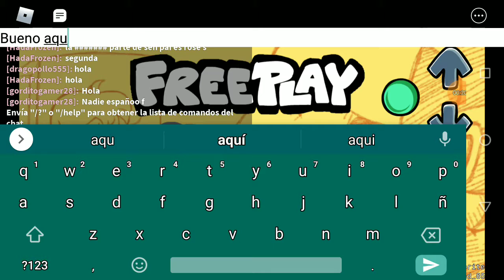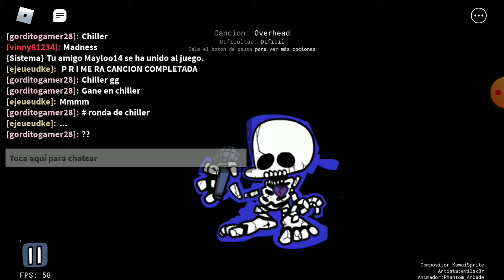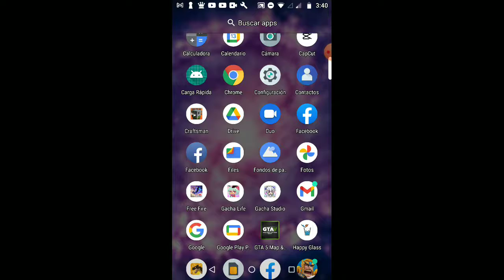Intento pasarme las 3 canciónes de Whitty!😱